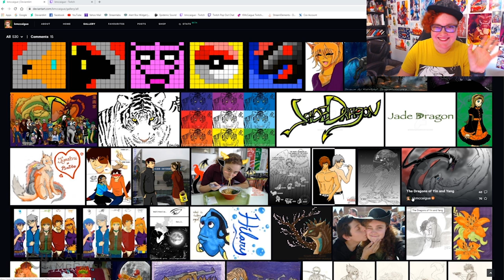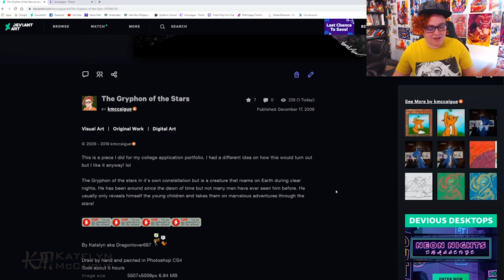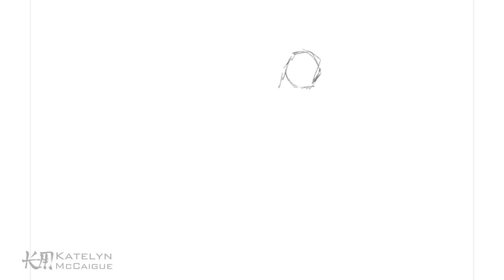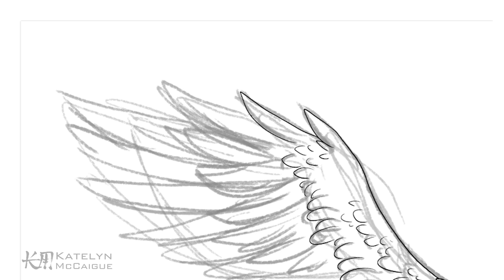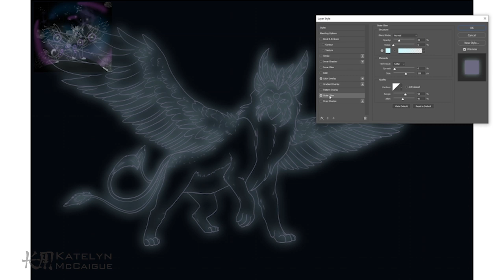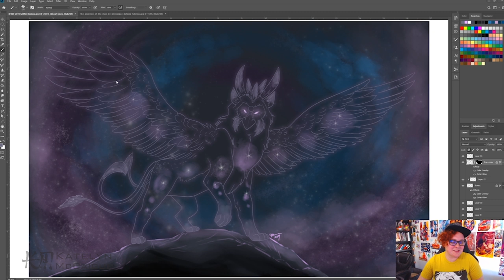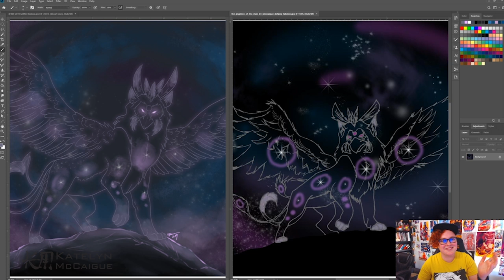Redrawing Decade Old Art! 2009 vs 2019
We take a dive back into my old DeviantArt account to drag up some art from 2009! Tag along as I redraw a piece from when I was in high school!

United States